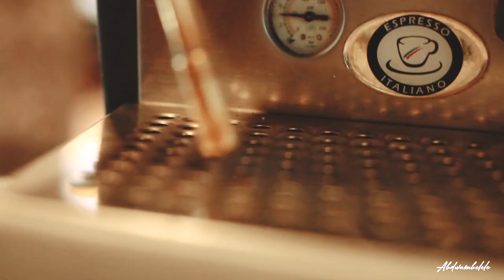12/04/2019 Oooh My Bad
Hello, this is a short vlog I made having fun with some color grading in videos to set the mood and style for various environments in between my shooting sessions, hope you enjoy it.